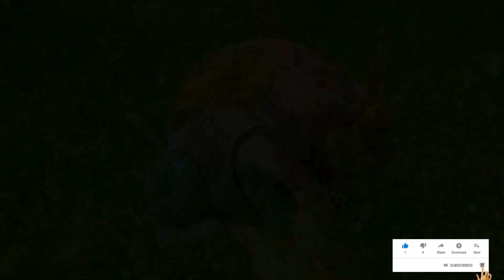Truk Gandeng Muat Sapi, Gajah, Kelinci, Gorila, Dinosaurus, Unta Warna Warni